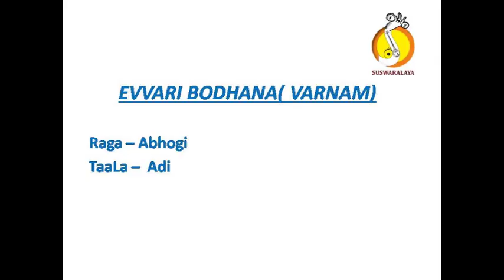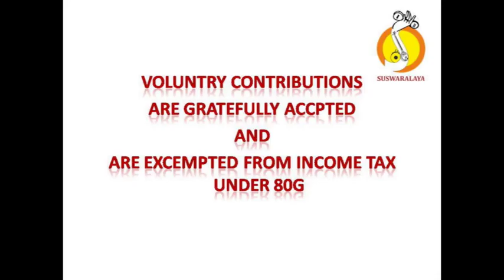1 EVVARI BODHANA-ABHOGI-ADI